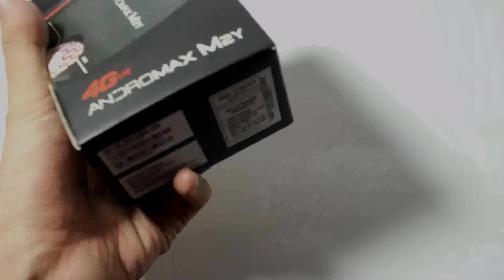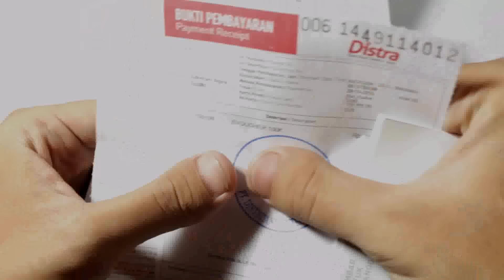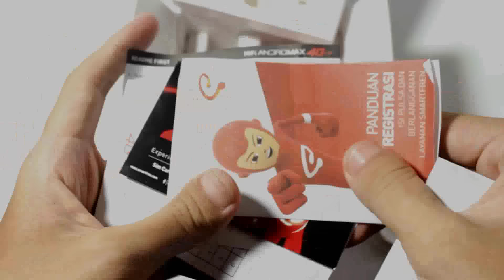UNBOXING MIFI SMARTFREN ANDROMAX M2Y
Video ini akan memperlihatkan proses Unboxing Mifi Smartfren andromax m2y.
Spesifikasi singkat :

-Dapat dikoneksikan dengan Tablet, PC, Smartphone dan perangkat  WiFi lainnya
-Mendukung WiFi 2.4 GHz
-Mendukung sampai dengan 32 koneksi pengguna dalam waktu  bersamaan
-Medukung Mobile WiFi App untuk penyetelan lebih ringkas
-Fungsi Wireless Storage, berbagi musik, video dan file lainnya   melalui koneksi WiFi
-MicroSD slot, support up to 32 GB
-Baterai 2000mAh (Maksimum 10 jam waktu kerja LTE dan 350 jam  waktu siaga)
-Tutorial Aktivasi Andromax M2Y

Suported video:
--- Canon 600D
--- SjCam Sj4000
--- Mic lavalier China
--- Laptop HP Probook 4420s